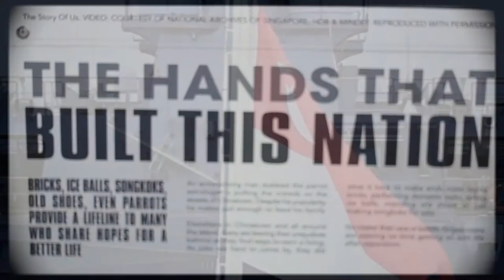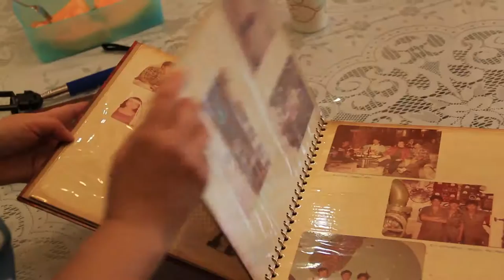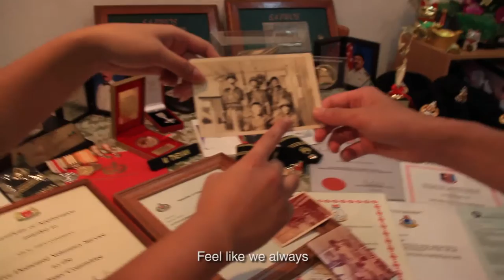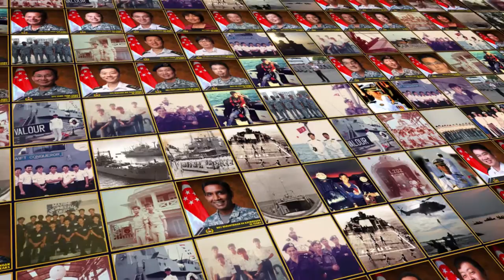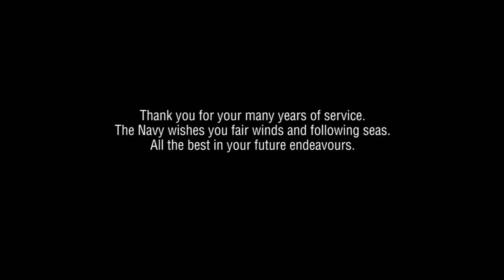RAD 2016 Video Montage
RSN Retiree Appreciation Dinner 2016.